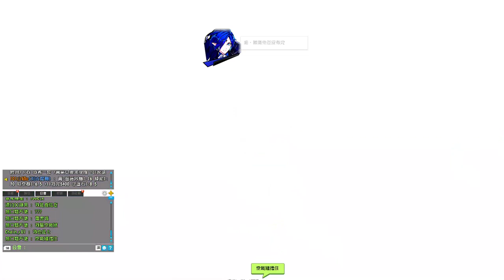艾爾之光ELSWORD TW CODE:ANTITHESE 巴尼米爾襲擊戰1/7 12-5 12-6 12-7 出武器啦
第二次普通掉武器，普通的兩次都是進度條幾乎全滿，看來我那時候故事模式半條就掉是真的很歐，但跟普通兩周就掉武器的太空歐皇相比還是臉有點嘿，普通好像快40輪總共兩個武器箱兩個127飾品箱。